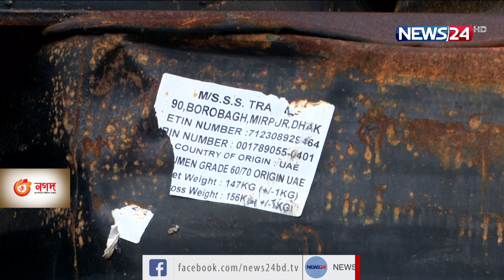ভেজাল ও নিম্নমানের বিটুমিনে নষ্ট হচ্ছে দেশের ৭০ ভাগ সড়ক |১০ বছরে গচ্ছা ৩লাখ কোটি টাকা 19May.21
আমদানি করা ভেজাল ও নিম্নমানের বিটুমিনের কারণেই, বাংলাদেশের ৬০ থেকে ৭০ ভাগ রাস্তা, নির্মাণের ৬ মাস থেকে ১ বছরের মধ্যেই নষ্ট হয়ে যাচ্ছে—এমন তথ্য দিয়েছেন যোগাযোগ বিশেষজ্ঞরা। সরেজমিনে দেখা যায়, দেশের প্রায় ৪৫টি জেলায় শত-শত সড়কের বিভিন্ন জায়গা দেবে গেছে কিংবা খানা-খন্দ তৈরি হয়েছে। বিশেষজ্ঞরা বলছেন, কিছু অসাধু ব্যবসায়ীদের সাথে অসৎ আমদানিকারকরা মিলে একটি বিটুমিন সিন্ডিকেট তৈরি করেছে। যার ফলে, দেশের বিপুল অর্থের লোকসান হচ্ছে। পাশাপাশি, রাস্তাগুলোও টেকসই হচ্ছে না। বিস্তাতির আশিকুর রহমান শ্রাবণের প্রতিবেদনে। ছবি তুলেছেন মেহেদী হাসান সুমন।

রাস্তা তৈরির কাজ চলছে। খোলা ড্রামে, মান্ধাতা আমলের প্রযুক্তি ব্যবহার করে, গলানো হচ্ছে বিটুমিন। বিজ্ঞান বলছে, বিটুমিনকে গরম করার আদর্শ তাপমাত্র হলো, সর্বোচ্চ ১৫০-১৭০ ডিগ্রি সেলসিয়াস। কিন্তু এখানে আদর্শ তো দূরে থাক, তাপমাত্রা মাপারই ব্যবস্থা নেই।
এবার চোখ রাখা, বিটুমিনের ড্রামগুলোর দিকে। ভালো করে খেয়াল করলে দেখা যায়, এগুলো সবই আমদানি করা বিটুমিন। তবে, কিছু অসাধু টিকাদার একটি কৌশল ব্যবহার করে। তারা দেশে তৈরি ইস্টার্ন রিফাইনারির কয়েকটি ড্রাম সামনে রাখে। আর পেছনের সবই হলো, কমদামে আমদানি করা নিম্নমানের বিটুমিন।
সরেজমিনে দেখা যায়, আমদানি করা নিম্নমানের বিটুমিন দিয়ে তৈরি রাস্তাগুলোর আয়ু বড়জোর একবছর, বা তারও কম। সেখানে মানুষের দুর্ভোগ নিত্যদিনের।

বিশেষজ্ঞরা বলছেন, নিম্নমানের আমদানি নির্ভর বিটুমিন ব্যবহারে রাষ্ট্রের ত্রিমুখী ক্ষতি হচ্ছে। এক. বৈদেশিক মুদ্রার অপচয়। দুই. টেকসই উন্নয়ন হচ্ছে না। আর তিন. কিছু অসাধু ঠিকাদার আর অসৎ ব্যবসায়ীদের সিন্ডিকেট ভাঙা যাচ্ছে না।

বিশেষজ্ঞদের পরামর্শ, টেকসই সড়ক উন্নয়ন করতে হলে, দেশীয় ভালোমানের বিটুমিন ব্যবহারের পাশাপাশি নির্মানকাজে তদাকরি বাড়াতে হবে।

Our other YouTube channels :
News24 Official Address:
NEWS24
371/A
Bashundhara Road
Block – D
Bashundhara Residential Area
Dhaka - 1229